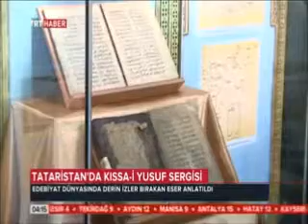Kıssa-i Yusuf eserine 780 yıl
1233 yılında Kul Gali tarafından yazılan Kıssa-i Yusuf eserinin 780 yılı münasebeti ile Kazan'da sergi düzenlendi